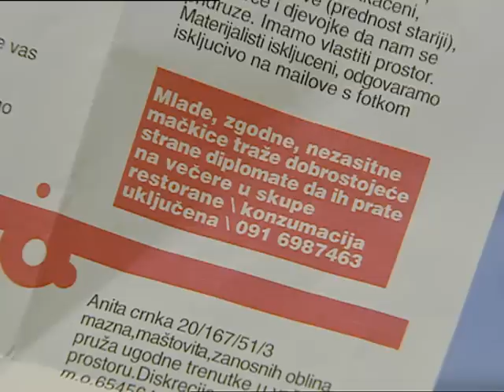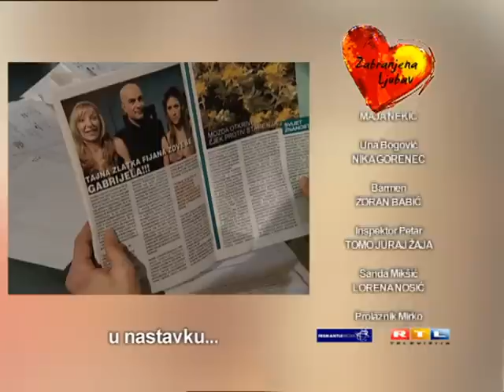Zabranjena ljubav 363